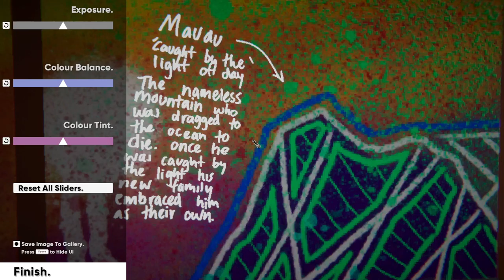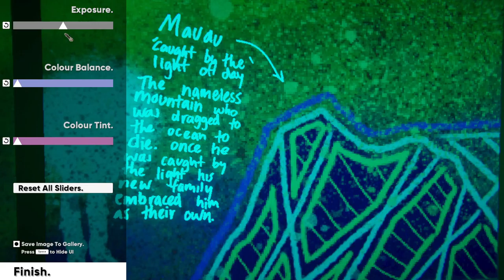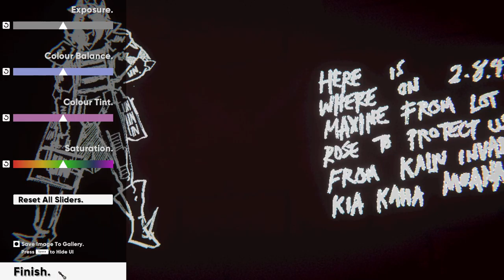Umurangi Generation [1] Point and Shoot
This is a nice little exploration game. Based on what people are saying, I'm guessing that it unveils in an interesting way, although there's only hints of that so far.